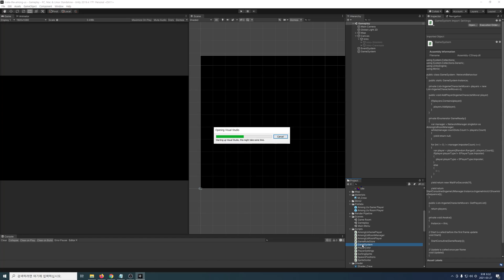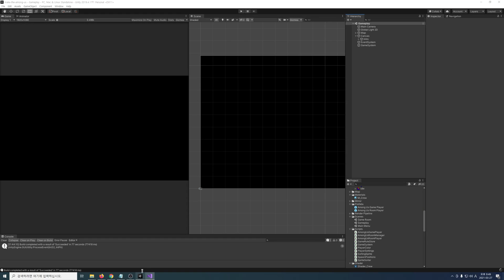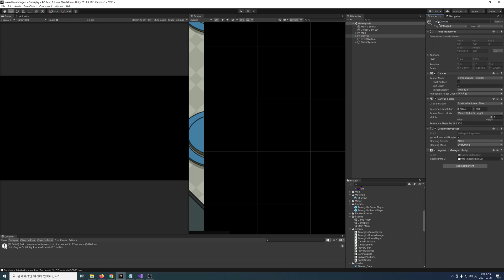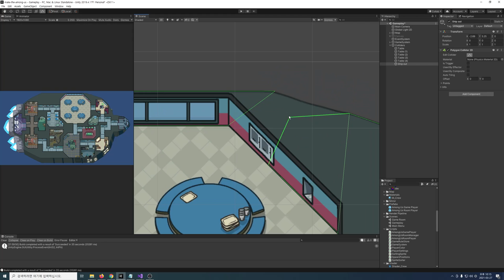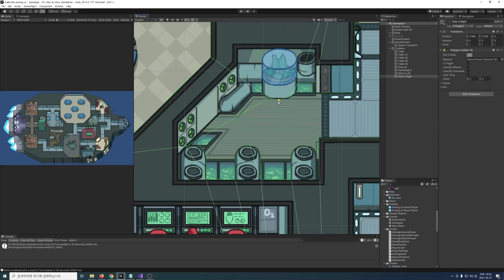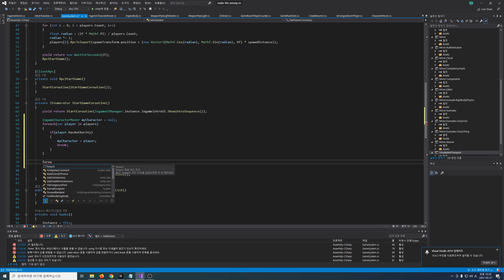Make the 어몽어스 (15) - 게임 시작 준비 작업 | 유니티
이번에는 게임 시작 준비 작업을 몇 가지 해보겠습니다!

타임라인
0:00 인트로
0:10 GameReady 함수 호출 부분 수정
1:10 인트로 시퀀스 UI 닫기 기능 구현
2:27 캐릭터들을 식당 테이블 주위에 원형으로 배치하기
4:22 맵 콜라이더 배치하기
6:27 임포스터 이름 색상 변경하기
7:46 아웃트로